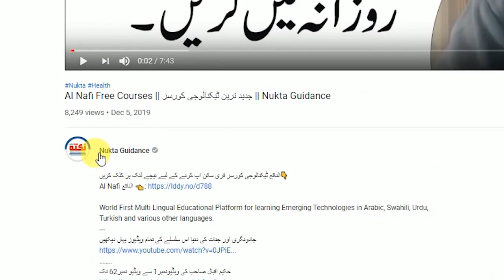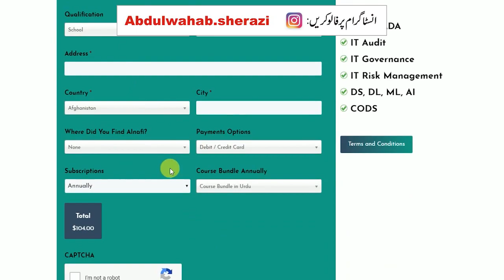Muwakkil Hamzad Qabu karna || موکل ہمزاد قابو کرنا || Syed Abdulwahab Shah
موکل اور ہمزاد کون ہیں اور ان کو قابو کرنا کیسا ہے
فری سائن اپ کرنے کے لیے نیچے لنک پر کلک کریں👇

Causes, Symptoms, Diagnosis, and Treatment